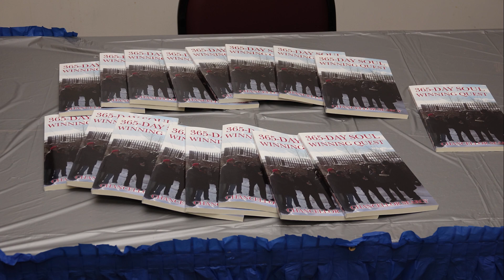Table Topic Discussions presents the altar call 2017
Table Topic Discussions presents the altar call 2017. Thank you Travis Greene for such an amazing song.